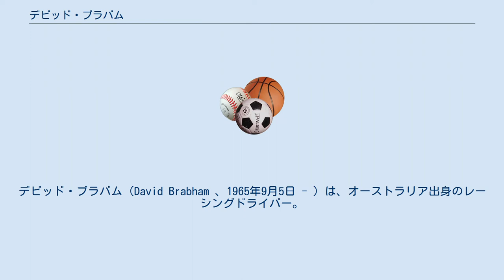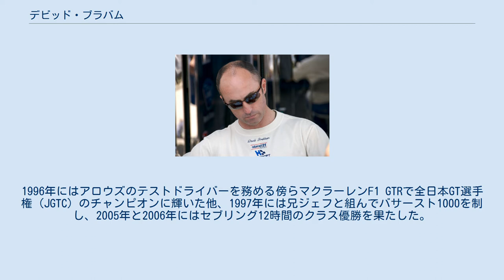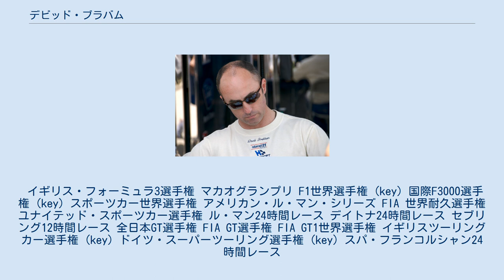デビッド・ブラバム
デビッド・ブラバム（David Brabham 、1965年9月5日 - ）は、オーストラリア出身のレーシングドライバー。
 三度のワールドチャンピオンに輝き、またブラバムの創設者でもあるジャック・ブラバムの三男として、ロンドンに生まれる。
兄のジェフとゲイリーもレーサーになったが、3兄弟の中で唯一、F1の決勝を走っている。
 1989年にイギリスF3でチャンピオン獲得、F3マカオGP優勝などの活躍が認められ、1990年サンマリノGPで、このレースからオニクスに移籍したグレガー・フォイテクのシートを得て父の創設したブラバムチームからF1に初参戦した。
しかし思うような成績を上げることが出来ず、1年限りでF1を去り、スポーツカーレースへ活動の場を移した。
 1994年にシムテックがF1参戦を果たすと、父が経営に参加していたこともあり、F1復帰を果たした。
このシーズン限りでF1を去り、その後はスポーツカーレースでの活動を再開し、ALMSなどに参戦している。
1996年にはアロウズのテストドライバーを務める傍らマクラーレンF1 GTRで全日本GT選手権（JGTC）のチャンピオンに輝いた他、1997年には兄ジェフと組んでバサースト1000を制し、2005年と2006年にはセブリング12時間のクラス優勝を果たした。
2009年にはスコット・シャープと共にALMSのLMP1クラスのシリーズチャンピオンに輝いた。
 2009年ル・マン24時間レースに、プジョー・スポール・トタルチームより908 HDi FAPに乗って参戦、総合優勝を飾っている。
 2013年、ブラバムの名称を名乗る権利を取得し、名門復活に向けたプロジェクトに取り組んでいる。
 イギリス・フォーミュラ3選手権 マカオグランプリ F1世界選手権 (key) 国際F3000選手権 (key) スポーツカー世界選手権 アメリカン・ル・マン・シリーズ FIA 世界耐久選手権 ユナイテッド・スポーツカー選手権 ル・マン24時間レース デイトナ24時間レース セブリング12時間レース 全日本GT選手権 FIA GT選手権 FIA GT1世界選手権 イギリスツーリングカー選手権 (key) ドイツ・スーパーツーリング選手権 (key) スパ・フランコルシャン24時間レース